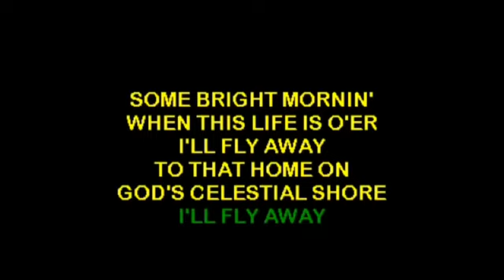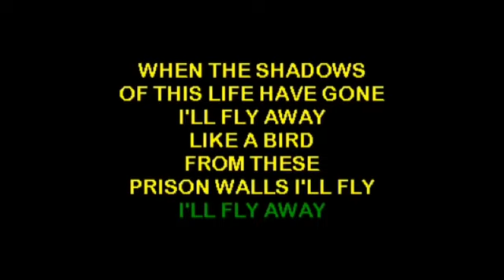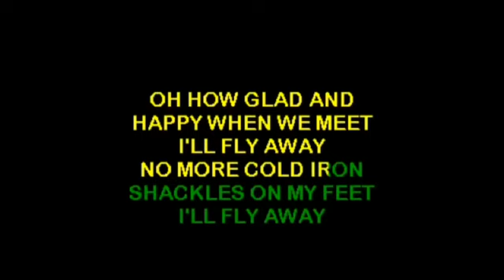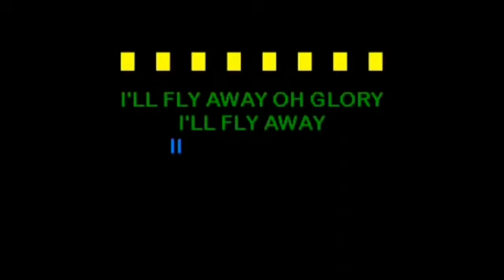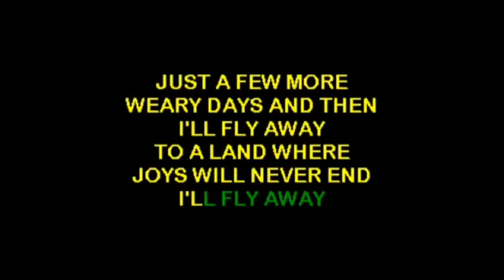I'll Fly Away Slow Version